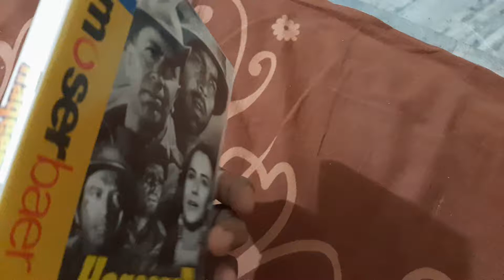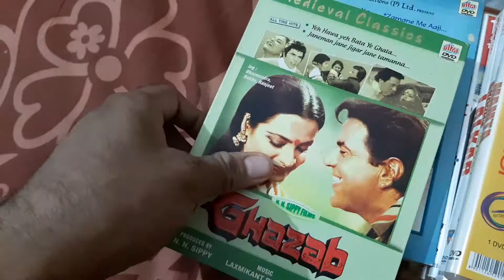Hits of dharmendra